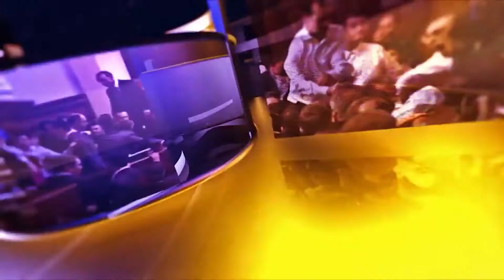Cerita Udin Sedunia, Dari Ngamen Sampai Hijrah ke Ibu Kota | GI-TalkShow